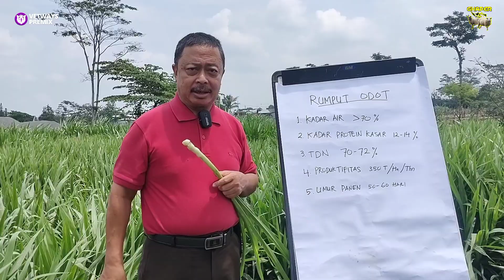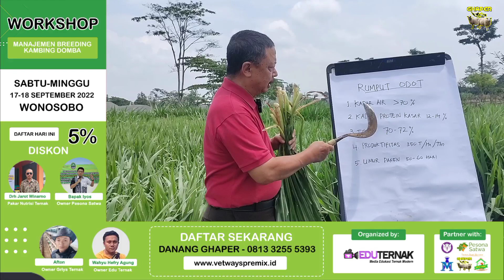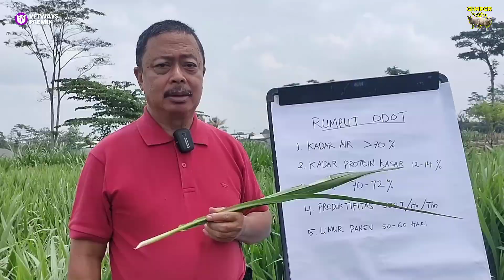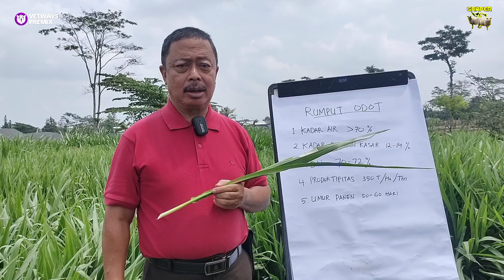Sukses Breeding Domba Modern dengan Bank Pakan Rumput Odot | CERITA PETERNAK SUKSES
Djarot Winarno Praktisi dan Konsultan Ternak Domba atau Ruminansia Berbagi Cerita Sukses Ternak Domba.
Kali ini kita akan membahas tentang Pakan Hijauan Rumput Odot, keunggulan rumput odot dari pakan hijauan yang lain dan apa saja kelebihan nya
mari kita lihat video lengkapnya.

CV. Mukti Abadi.
Alamat : Jl. Mastrip, RT-05 RW-02, dusun Sentul, desa Sukosari, kecamatan Trenggalek, kabupaten Trenggalek, Jawa Timur. Kode pos 66318.

Alamat di google maps : Mukti Abadi Farm

✓ Info Paket ke agenan Vetways Premix

Supported by :
IG Ghaper Screenprinting

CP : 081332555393